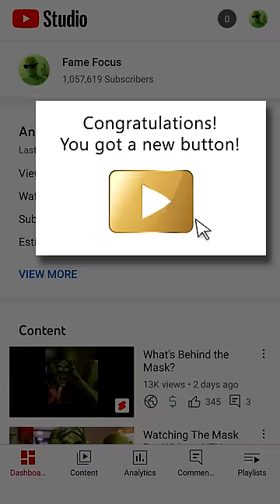Thanks for the 1M Subs!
What do you mean you haven't subbed already?!
Click the button bro!

Like the music in this video? I made it!

The above ActionVFX link contains a Special Fame Focus Discount.